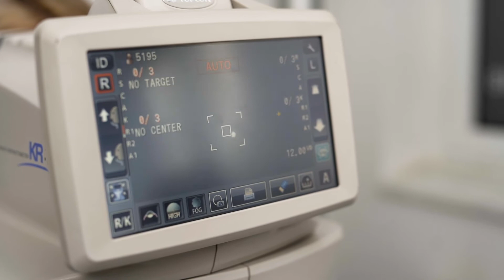Glaukom – što je i kako se liječi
Vrlo je česta očna bolest koja predstavlja jedan od vodećih uzroka sljepoće u svijetu i kod nas. Povišen očni tlak uzrokuje niz promjena u oku koje oštećuju vidni živac, a zbog nastalih oštećenja može doći do potpune sljepoće. Povišen očni tlak nastaje kao posljedica neravnoteže između stvaranja i otjecanja očne vodice iz oka. Kako je očna jabučica zatvoren sustav, taj tlak se prenosi na sve dijelove oka i pritišće vidni živac koji se vremenom oštećuje. Ranim otkrivanjem i pravovremenim liječenjem mogu se u potpunosti izbjeći teže komplikacije koje uzrokuje glaukom.

Nažalost, danas većina glaukomskih pacijenta tek slučajno otkrije da ima povišen očni tlak prilikom prvog pregleda za naočale. Problem je što i tada vrlo često većina pacijenata odlazi u optiku samo po naočale. Izbjegavajući pravi očni pregled zbog različitih razloga propuste vrijednu priliku za otkrivanje bolesti u ranom stadiju, kada se liječenjem još uvijek mogu izbjeći posljedice po vid.

Glaukom primarno liječimo kapljicama koje se uobičajeno kapaju jedan do dva puta dnevno. Ukoliko nije moguće postići optimalnu regulaciju tlaka lokalnom terapijom, glaukom liječimo laserom ili operacijski.

U Poliklinici Bilić Vision potpuno smo opremljeni i vrhunski educirani za rano otkrivanje, liječenje i praćenje glaukomskih bolesnika.